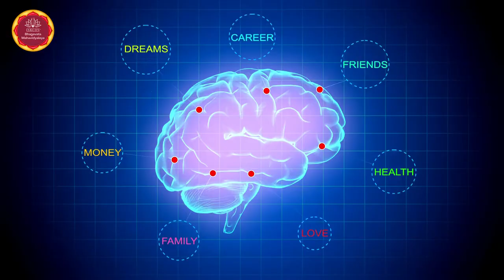मनः शिक्षा (अपने मन को कैसे प्रशिक्षित करें) || By Prashant Mukund Das || Commencing from Jun 22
Register Now

Course Description: श्रील रघुनाथ दास गोस्वामी द्वारा लिखित - मनः शिक्षा (हमें यह सिखाने के लिए कि मन को कैसे प्रशिक्षित किया जाए।) 8 दिनों में 11 श्लोकों का अध्ययन किया जाएगा

Course Content: श्री मनः शिक्षा के ग्यारह श्लोकों में श्रील रघुनाथ दास गोस्वामी मन को विभिन्न उपदेश दे रहे हैं। यद्यपि वे स्वयं पूरी तरह से दिव्य स्तर पर हैं, भौतिक गुणों और मन के अधिकार क्षेत्र से परे हैं, फिर भी बद्ध जीवों के लाभ के लिए, जिनके लिए मन को नियंत्रित करना अत्यंत कठिन है, उन्होंने ये श्लोक दिए हैं।

Target Audience: कोई भी आयुवर्ग

Course Requirement: 16 माला जप करनेवाला कोई भी भक्त

इस पाठ्यक्रम से छात्रों को क्या लाभ होगा?

1) मन को प्रशिक्षित करना सीखें।

2) दृढ भक्तिमय सेवा

3) आत्म विश्लेषण

4) भक्ति केंद्रित विश्लेषण

5) शुद्ध भक्त होने के लिए आवश्यक मानक

इस कोर्स को क्यों करना चाहिए?

अशांत मन से मुक्ति पाना सीखने के लिए।